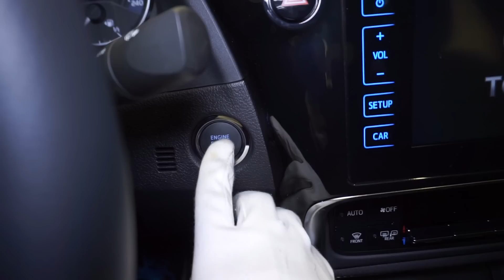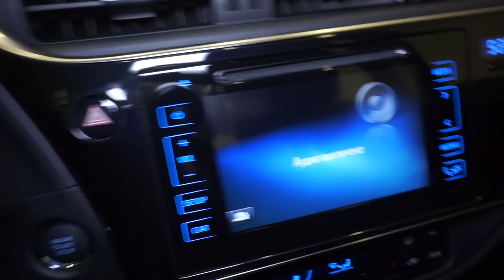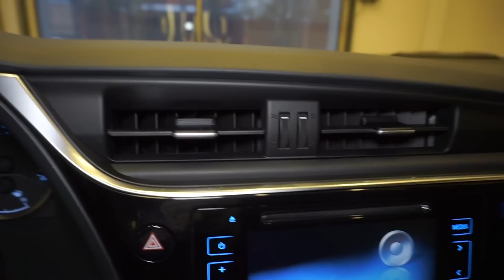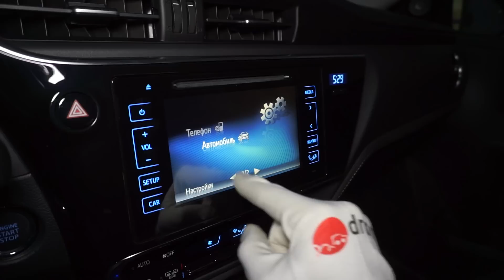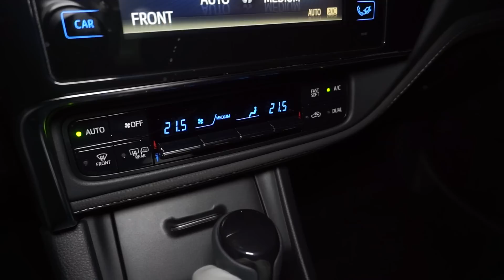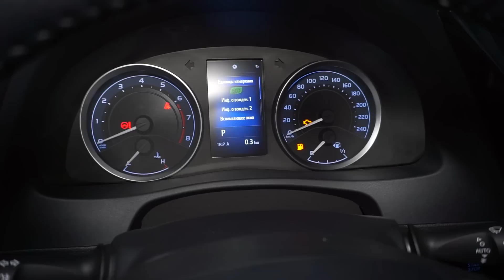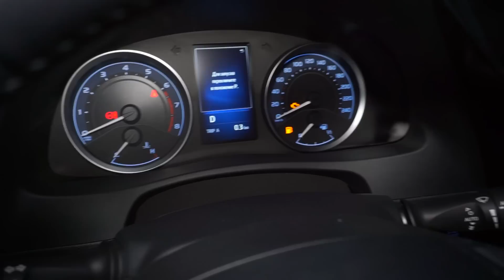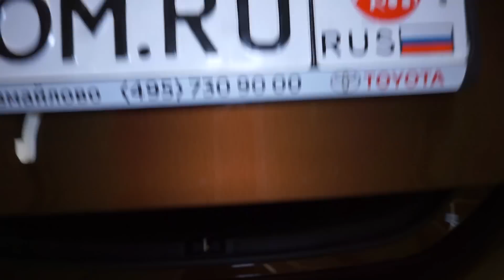Toyota Corolla 2017 1.8 (140 л.с.) CVT Престиж - видеообзор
Видеообзор Drom.ru: Toyota Corolla 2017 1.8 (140 л.с.) CVT Prestige

Тайота Королла 2017 (XI поколение (E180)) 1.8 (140 л.с.) передний привод вариатор комплектация Престиж